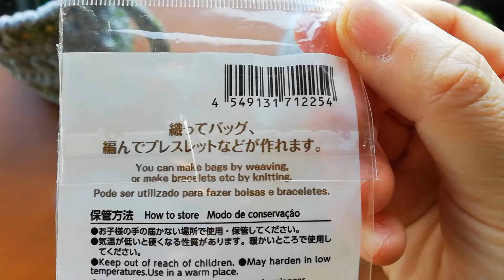[かぎ針&棒針編み] 編み物いろいろ ご紹介 Crochet & Knitted Works [編み物 ハンドメイド 100均 DIY]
こんにちは「モチコフ」です(*‘ω‘ *)

今回は、完成したものや編みかけなどをご紹介させていただいております
Crochet & Knitted Works
良かったらご覧ください (о´∀`о)

＊＊モチコフ mochikov Web Site＊＊
これまで 動画でご紹介をさせていただきましたパターンをダウンロードできるサイトです☆

↑ Crochet Pattern Download mochikov Web Site here

＊ 私の動画を参考に作品を作っていただける方が いらっしゃいましたら「モチコフ動画」としていただけると助かります

＊ チャンネルのご紹介をしていただけるとうれしいです(*´ｪ｀*)

＊ ご意見 & ご感想などコメントいただけると嬉しいです
制作 & 撮影 & 編集で なかなか時間がとれず 返信させていただくことができないことが多く大変申し訳ありません (_ _)
コメントはすべて大切に読ませていただきyoutube活動の励みにさせていただいております
お時間がございましたら一言いただけると嬉しいです(*´ｪ｀*)

どうぞよろしくお願いします((((ｏﾉ´3｀)ﾉ💛

どうもありがとうございます(*‘ω‘ *)

＊ アイコンはIconponさんの「かぶりっこメーカー」の素材を改変して使用させていただいております